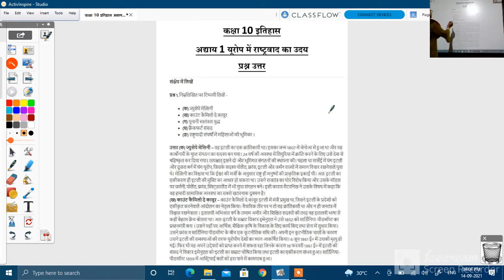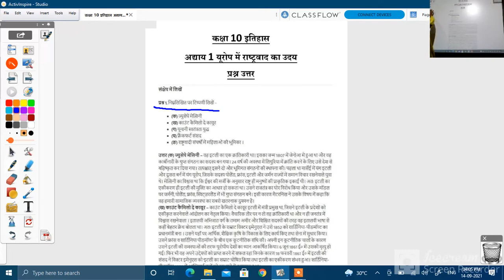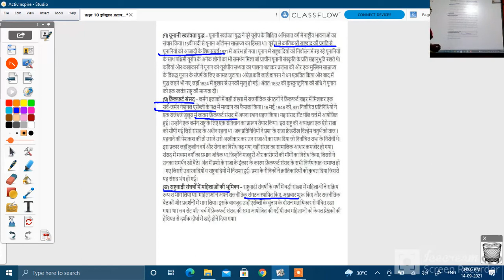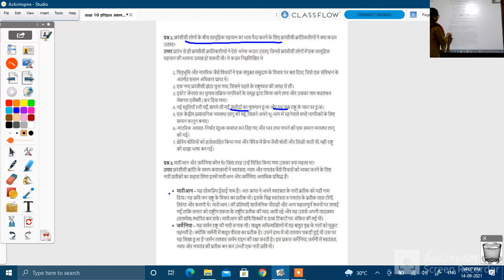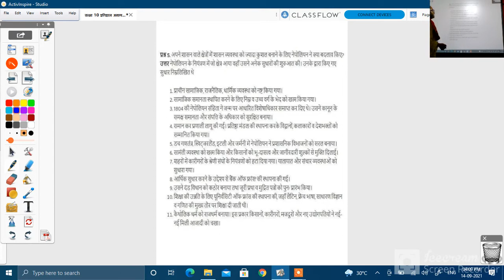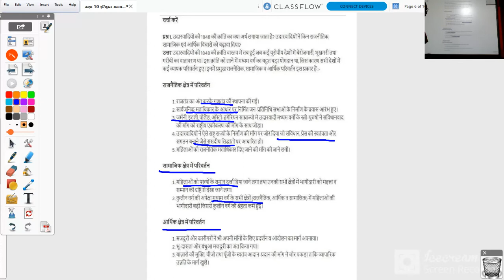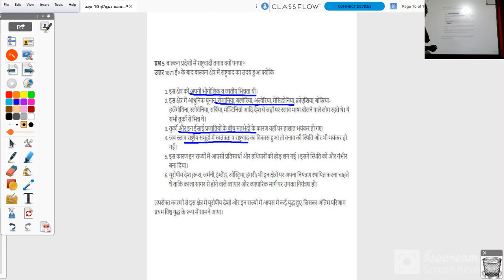कक्षा १० वी सामाजिक विज्ञान इतिहास अध्याय १ यूरोप में राष्ट्रवाद का उदय प्रश्न उत्तर